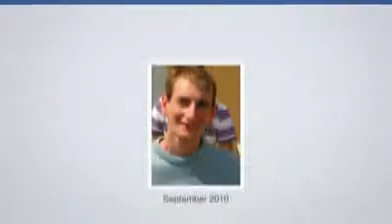sia sadece yeni bir daire var ama tuvaleti kullanmak olamaz